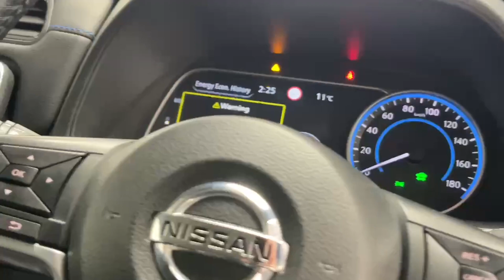191C11626 - 2019 Nissan Leaf Leaf ElectricL RefId: 419256